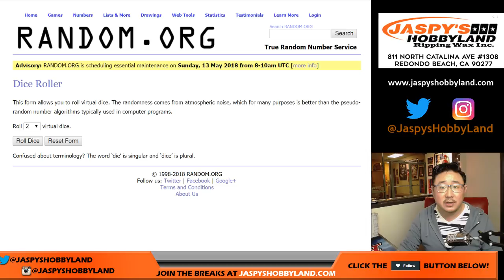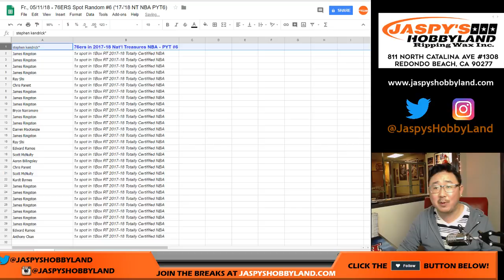Fr., 05/11/18 - 76ERS Spot Random #6 ('17-'18 NT NBA PYT6)